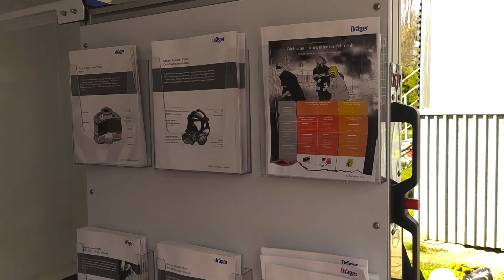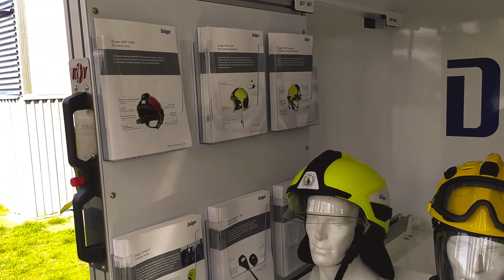12. 4. 2022 Fire Dragon 9000 na vlastní kůži - Hasičovo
Na jaře letošního roku započala společnost Dräger Safety s.r.o. svou jarní tour s Fire Dragn 9000. Celá tour byla od 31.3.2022 do 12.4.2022 a celkově se jí zúčastnilo 302 hasičů. A my jsme byli u toho 😊. Celý článek: